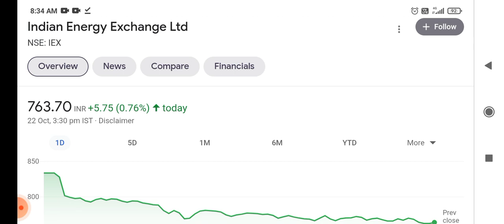iex share F&o news!! iex share target!! iex stock analysis!! iex share bonus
the latest news about iex share f&o news update and it's effect on share price target, bonus, result